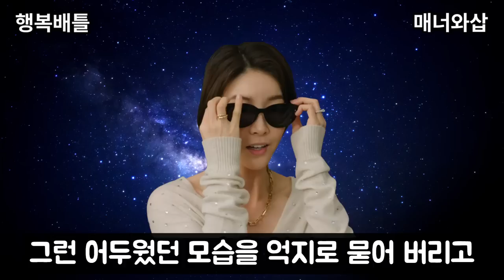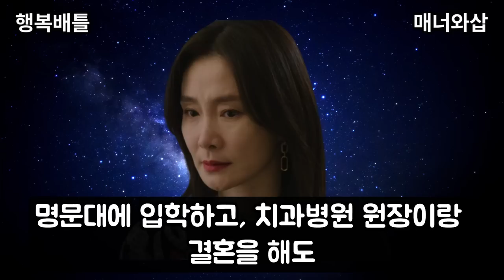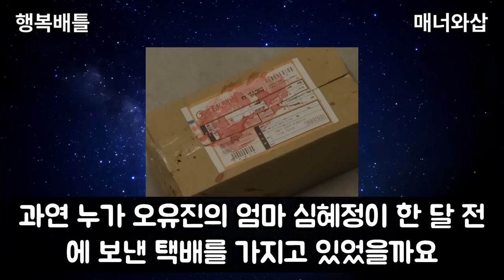[행복배틀] 불행의 시작은 장미호의 엄마였다. 오유진의 비밀 해석 1부. 11회 예고 및 10회 리뷰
행복배틀 10화 리뷰 및 11화 예고입니다
오유진의 비극은 장미호의 엄마로부터 시작되었습니다
어떤 일이 있었을까요?